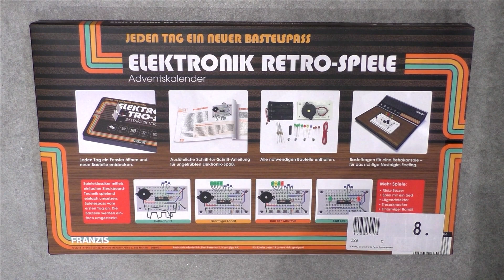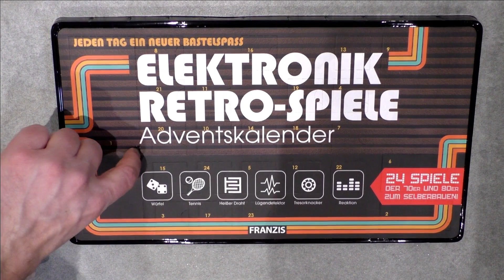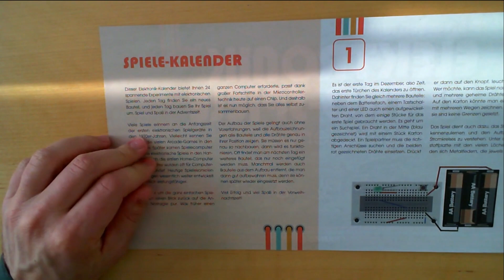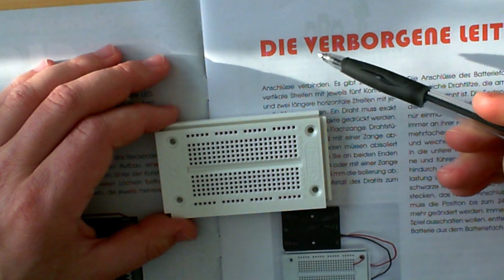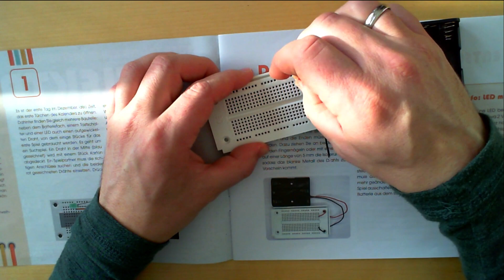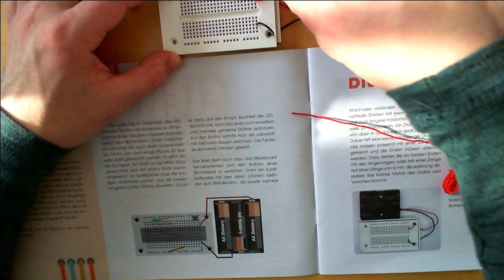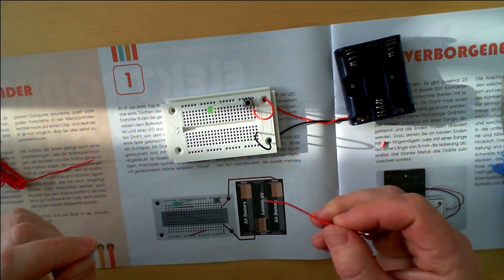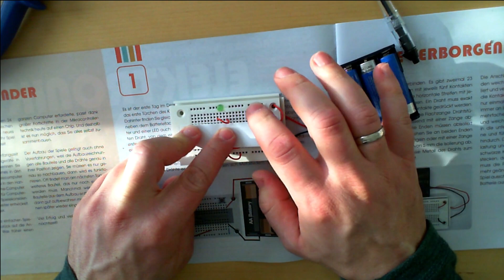Retro Adventskalender 2020 #1 [TELESPIEL TOBI]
HINWEIS:
Der Saarlooters 24h Charity Stream 2020 am 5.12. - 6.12. von 17:00 bis 17:00

Heute startet der Retro Adventskalender, mit etwas Gebastel, etwas Gelaber und etwas Elektronik. Viel Spaß!

- -  CONTACT / SOCIAL  - - - - - - - - - - - - - - - - - - - - - - - - - - - - -

Telespieltobi [at] gmail [punkt] com

- -  MUSIC / SOUND  - - - - - - - - - - - - - - - - - - - - - - - - - - - - - - - -

- - ABOUT - - - - - - - - - - - - - - - - - - - - - - - - - - - - - - - - - - - - - - - - - - -

Telespiel-Tobi - Interessantes rund um Retro Gaming und das Thema Videospiele:
Besuch von Videospiele-Events wie Messen, Retro-Börsen und Conventions, Jagd auf Spiele und Spielsysteme auf Flohmärkten und in An/Verkaufsläden, Vorstellung von Konsolen und Spielen, und vieles mehr...